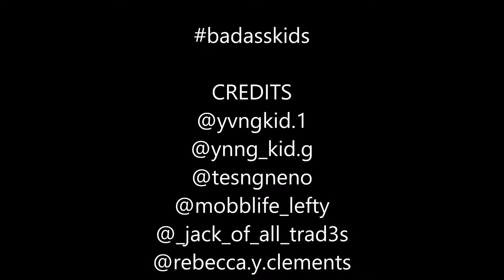Bad Ass Kids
TYPE ME A LINE!

CAMERA + EDITING
►S o f t w a r e : Movie Maker